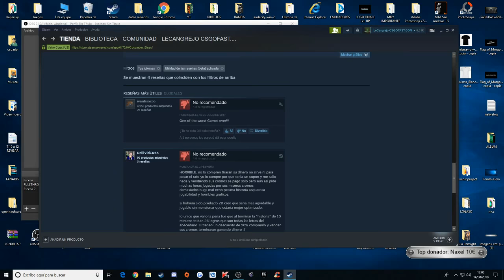JUEGOS RAROS DE STEAM #7 | Cucumber Blues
Hoy os traigo un nuevo episodio de esta serie en la que jugaremos a varios de los juegos más raros que se pueden encontrar en steam.La intención es hacer temporadas con 20 juegos o más y al final de estas hacer un top con los juegos mas raros de steam vistos en la temporada ,en esta ocasión toca " Cucumber Blues ".DADLE LIKE Y COMPARTID SI OS HA GUSTADO.

★ Mi PC ★
Placa base Asus Prime A320m-k
Procesador 4 núcleos AMD Ryzen 3 1300X
8GB RAM DDR4 2400
RX 560 4GB GDDR5
1TB de disco duro HDD